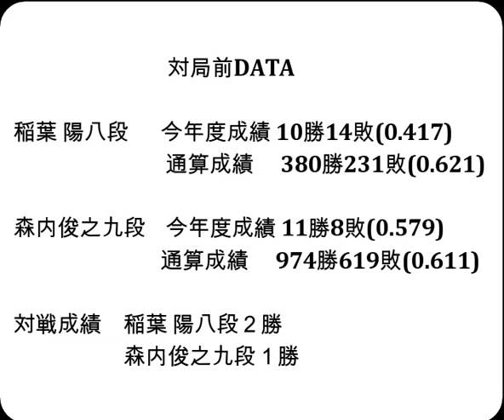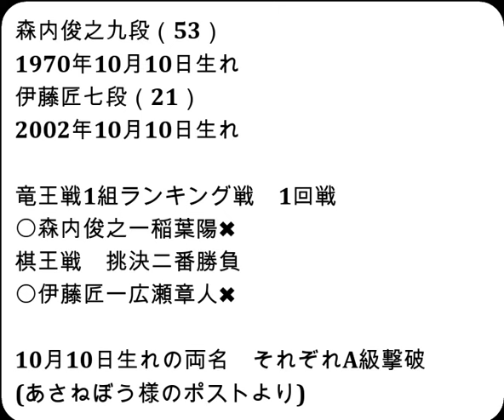将棋対局速報▲稲葉 陽八段ー△森内俊之九段 第37期竜王戦１組ランキング戦[相掛かり]「主催：読売新聞社、日本将棋連盟、特別協賛：野村ホールディングス、協賛：UACJ、あんしん財団、JRA、ニトリ」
お知らせ
メンバーシップを始めました。

対局前DATA

稲葉 陽八段  　今年度成績 10勝14敗(0.417)

森内俊之九段    今年度成績 11勝8敗(0.579)

対戦成績　稲葉 陽八段２勝　森内俊之九段１勝

2023年12月21日の将棋対局情報(詳細は次の動画で随時更新!)

▲稲葉 陽八段△森内俊之九段
120手をもちまして、森内俊之九段の勝ちとなりました。

12/21の対局予定と結果
▲羽生善治九段（５勝３敗）△木村一基九段（０勝８敗）
▲佐藤康光九段（４勝４敗）△三浦弘行九段（３勝５敗）
▲山崎隆之八段（４勝４敗）△横山泰明七段（１勝７敗）
▲澤田真吾七段（５勝４敗）△増田康宏七段（８勝１敗）
結果
第49期棋王戦挑戦者決定二番勝負 第１局
[千日手]▲伊藤 匠七段△広瀬章人九段
[終局]▲広瀬章人九段△伊藤 匠七段(勝)
[終局](勝)▲藤本 渚四段△菅井竜也八段
[終局]▲村中秀史七段△佐藤天彦九段(勝)
第9期叡王戦段位別予選五段戦 準決勝
[終局](勝)▲斎藤明日斗五段△今泉健司五段
[終局]▲西田拓也五段△斎藤明日斗五段(勝)
第37期竜王戦４組ランキング戦
[終局]▲服部慎一郎六段△杉本和陽五段(勝)
[終局](勝)▲屋敷伸之九段△糸谷哲郎八段
[終局]▲大橋貴洸七段△近藤誠也七段(勝)